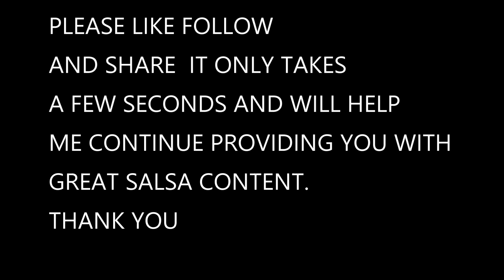Vida Dance Company at MDNISC